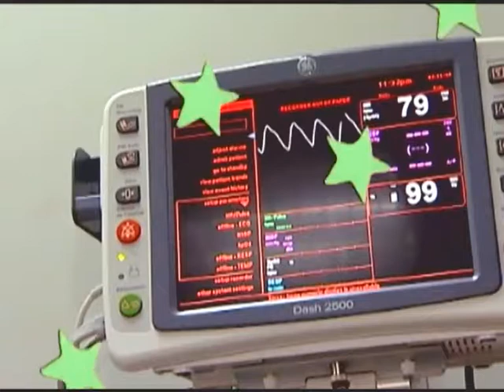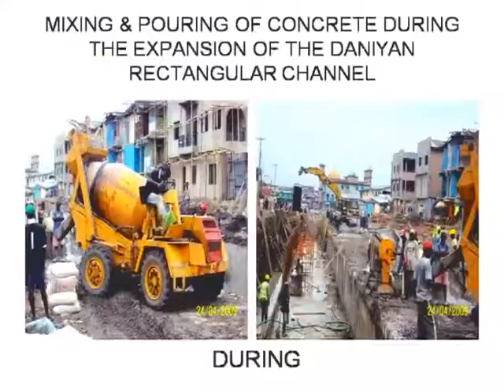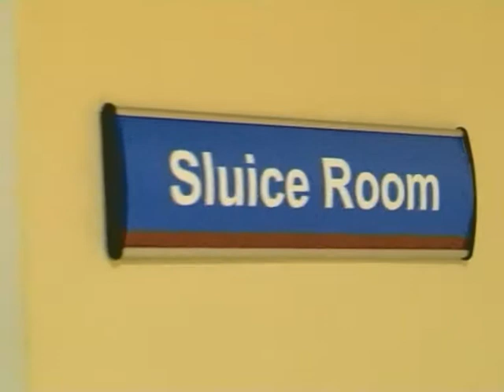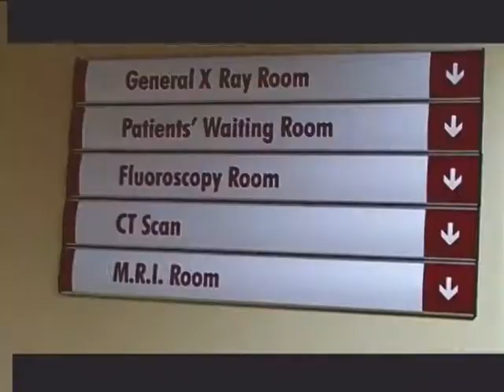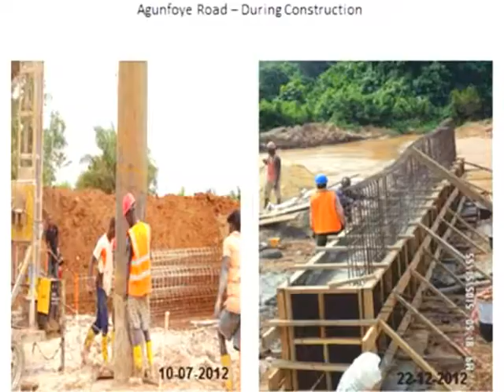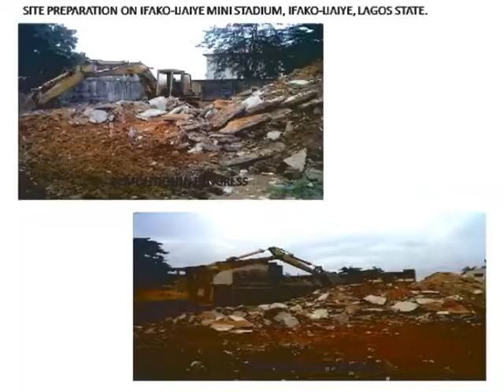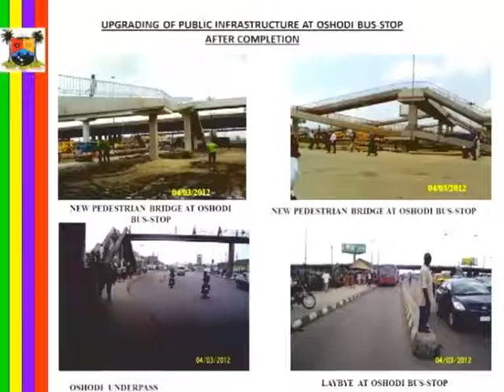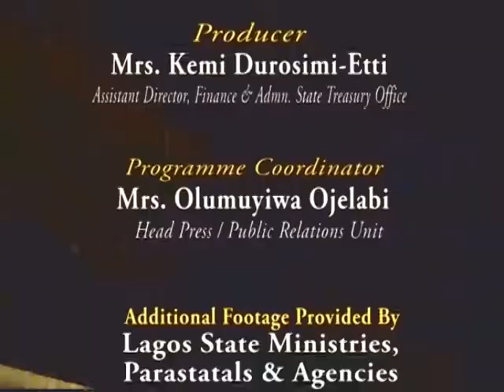DOCUMENTARY ON EXCESS CRUDE UTILIZATION FUNDS RECEIVED FROM FEDRATION ACCOUNT 2007 Till date